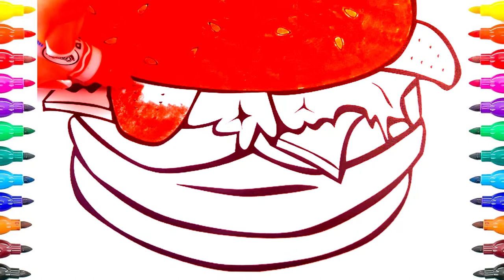How to Draw Cheeseburger Coloring Book for Kids How to Paint Cheeseburger Funny Coloring Book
See funny, interesting coloring of the heroes of funny cartoons - How to Draw Cheeseburger Coloring Book for Kids How to Paint Cheeseburger Funny Coloring Book . Watch an interesting video put like.
How To Paint Hello Kitty plays at the fountain Coloring Pages for Kids Colors Funny Coloring Book
How to Сoloring Fruits an Apple Pear Cherry Learning Coloring Pages for Kids Funny Coloring Book
Best video week Funny Coloring Book Hello Kitty Coloring Tom and Jerry Coloring pages Learning color
How To Draw House The Garden and helicopter Learning Coloring Pages for Kids Funny Coloring Book
How To Draw and Paint Airplane in Clouds Learning Coloring Pages for Kids Funny Coloring Book
How To Draw and Paint Flower for Kids With Colors rainbow Coloring Pages for Kids Funny Coloring
How to Draw Bicycle for Kids How to Paint Bicycle Coloring Pages for Kids Funny Coloring Book
How to Draw Car Easy Step by Step Coloring Pages for Kids How to Paint Car Funny Coloring Book
How To Draw Cartoon Elephant Step by Step Coloring Pages for Kids How to Paint Elephant Funny
How To Draw Daisy Flower Coloring Pages for Kids How to Paint Daisy Flower Funny Coloring Book
How To Draw Tractor for kids Coloring Pages for Kids How to Paint Tractor Funny Coloring Book
How To Draw Gift Box Surprises Coloring Pages for Kids How to Paint Gift Box Funny Coloring Book
♥Funny Coloring Book ♥ THANK YOU FOR YOUR WATCHING! ♥